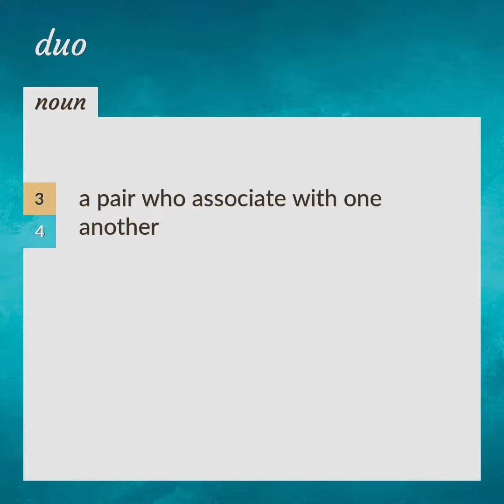Duo | meaning of Duo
What is DUO meaning?